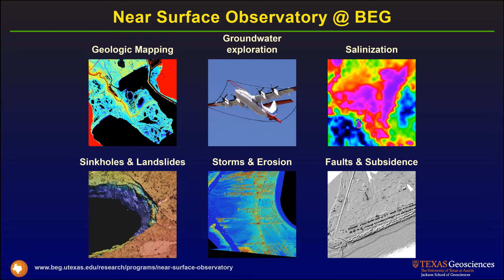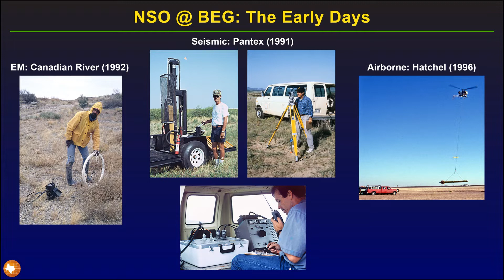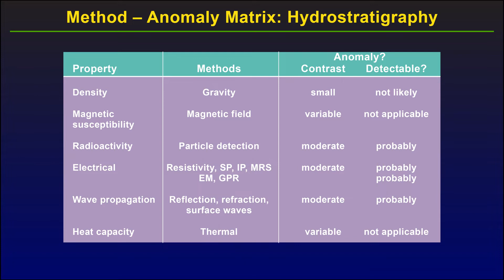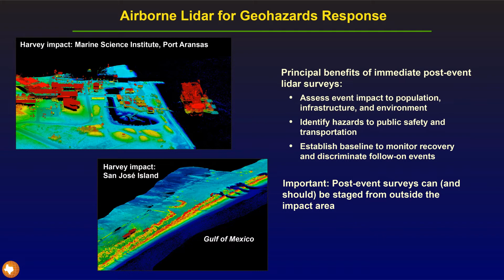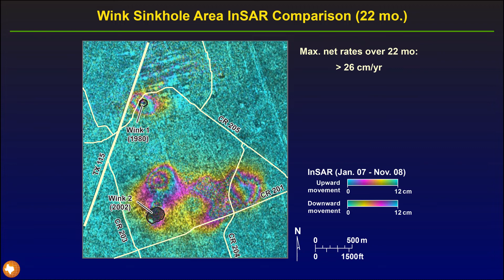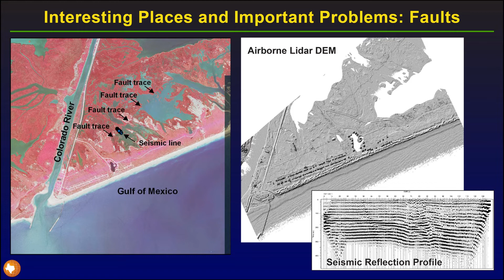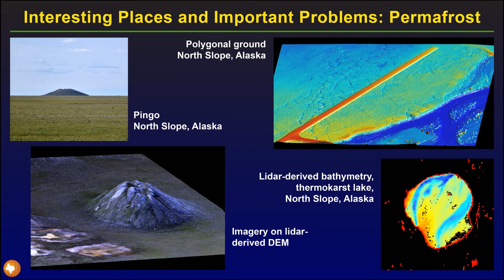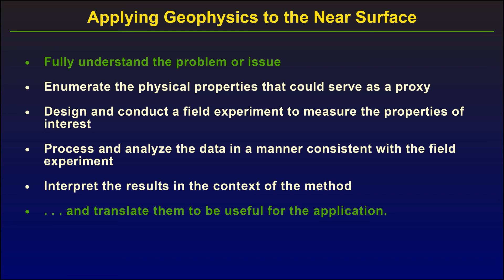Near-Surface Geophysics and Remote Sensing - AIPG-TX GeoDayz 2022 Training Program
This lecture was one of a series of lectures presented during the AIPG Texas Section's GeoDayz 2022 training program held in Austin, Texas in early August, 2022:

Jeffrey G. Paine, Ph.D., Senior Research Scientist Bureau of Economic Geology, The University of Texas at Austin

The Near Surface Observatory (NSO) at the Bureau of Economic Geology is an aggregation of several research groups and individuals who apply modern geophysical, geologic, and remote-sensing methods to conduct studies focused on the surface and near-surface environment.

Augmenting the efforts of the researchers and students is a suite of airborne, surface, and borehole instruments that provide information on the physical properties of the near surface.

Active Research Areas
• Near-surface geophysics applied to geologic, hydrologic, and engineering issues
• Geologic mapping (regional and detailed)
• Geohazards assessment and monitoring(sinkholes, surface faulting, and subsidence)
• Soil and water salinization
• Groundwater resource assessments
• Transportation infrastructure
• Coastal studies

Research Assets and Applications

Airborne lidar (topographic and bathymetric), digital photogrammetry, and radar interferometry: Airborne- and satellite-based instruments are routinely employed to determine elevation and elevation change over time. These tools are useful for nearly every surface and near-surface application, including geologic mapping, subsidence studies, fault and sinkhole mapping, coastal erosion, and storm impacts and recovery.

Slim-hole borehole geophysical logging system: This trailer-mounted logging suite consists of spectral natural gamma, electrical conductivity, and magnetic susceptibility probes, a motorized winch wound with 400 m of logging cable, and log analysis software. These tools produce high-resolution gamma and conductivity logs in boreholes and water wells. They are useful for determining site-specific lithology, water saturation, and groundwater salinity.

Shallow reflection, refraction, and passive seismic instruments: The AnySeis seismic data acquisition system includes 50 12-Hz horizontal and vertical geophones and seismic processing software to produce 2D and 3D images of the subsurface. This system explores geologic structure and stratal features at depths of a few to a few hundred meters. The Tromino passive seismic system uses natural, background seismic energy to determine depths to rigid bedrock.

Ground-penetrating radar: The GSSI SIR-4000 system with 200 and 350 MHz antennas is used to explore the ultra-shallow (surface to a few meters) subsurface, complementing the deeper exploration depth range of the seismic system. Applications include fault mapping, shallow-water bathymetry, geological stratification, and archaeological, architectural, and historical investigations.

Airborne geophysics: high-resolution electromagnetic induction and magnetometer surveys from helicopters and fixed-wing aircraft. These surveys produce high-resolution maps, cross sections, and volumes that allow sophisticated interpretation of near-surface lithology, structure, water content, and salinity.

Rather than apply a single favorite tool or all available methods to a near-surface geological, hydrologic, or engineering issue, we seek to fully understand the problem or issue before selecting a tool or method, identify relevant physical properties that can serve as a reliable proxy for the problem or issue, select the appropriate instruments and platforms (airborne, surface, or borehole), and then design a measurement campaign to address the lateral and vertical scale of the problem.
The next step is to analyze and interpret the proxy measurements in a manner that gives insight into the geologic, hydrologic, or engineering issue. The final step is to translate the results in a meaningful way to those who are affected by the problem or issue.

Jeffrey G. Paine, Ph.D., is a Senior Research Scientist at the Bureau of Economic Geology, The University of Texas at Austin, where he leads Near Surface Observatory activities in near-surface environmental and engineering geophysics, geologic hazards, geologic mapping, and applications of airborne lidar and imagery. He specializes in applying borehole, surface, and airborne geophysical and remote-sensing methods to help solve geological, hydrological, environmental, and engineering problems in the shallow subsurface. He is past president of the
Environmental and Engineering Geophysical Society and the Division of Environmental Geosciences of AAPG, and, is a Fellow of GSA.